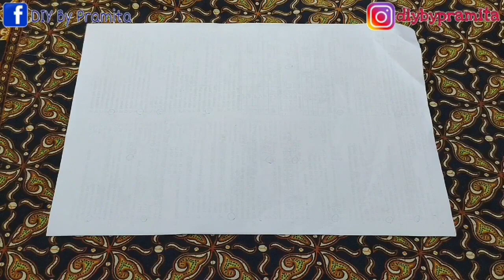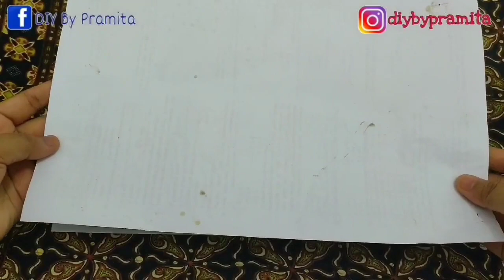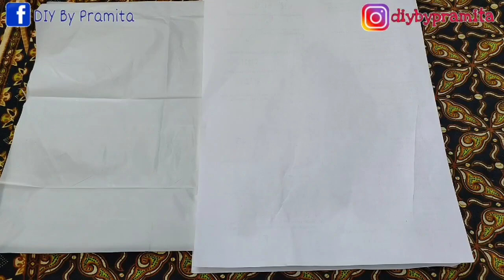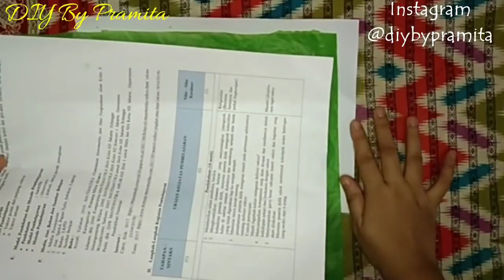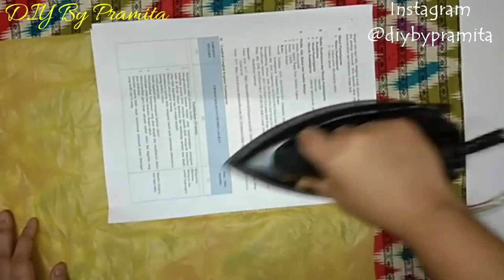DIY Cara Membuat Tanaman dari Plastik Kresek | How to make Plant from Plastic Bag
Kali ini saya berbagi ide kreatif Cara Membuat Tanaman dari plastik kresek
ALAT DAN BAHAN BISA DI BELI PADA LINK DI BAWAH👇👇